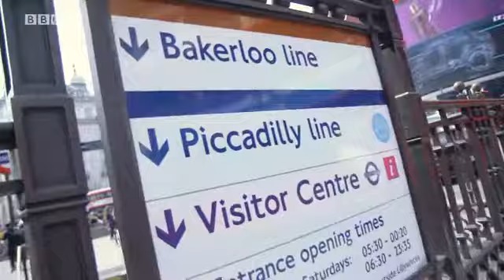WW2 Vox Pops 2.1 - What do you wear